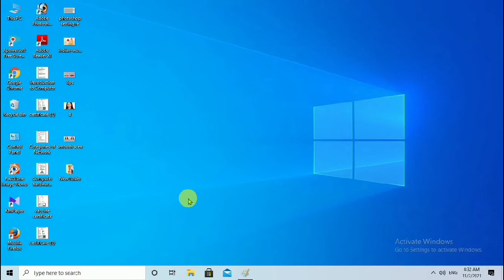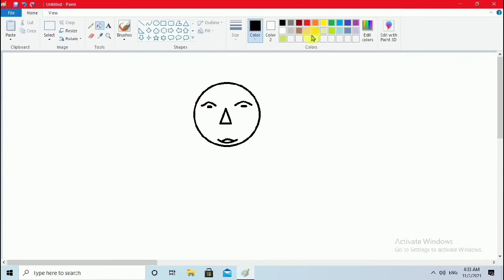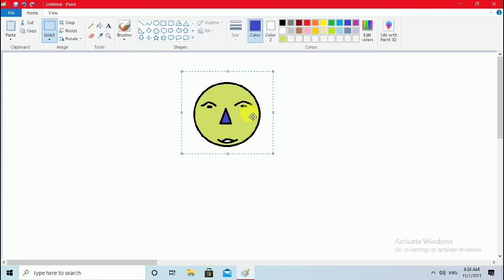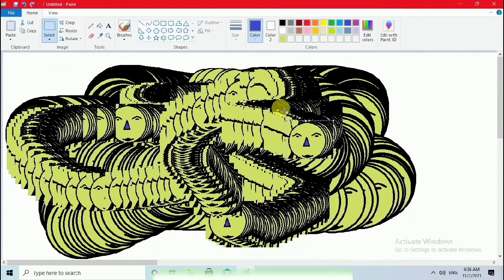Ms Paint Magic Trick | Paint me snack draw kaise kare | Custom Brush in Ms Paint | Paint Tricks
ABOUT THIS VIDEO -:
Hey gusy aaj ke video me aapko bataya hain ki aap paint me snack draw kaise kar sakte hain ya fhir custom brush kaise draw kar sakte h | i hope aapko video pasand aaya hoga | video pasand aaya h to video ko like share comment jarur karna | Thank You Dosto